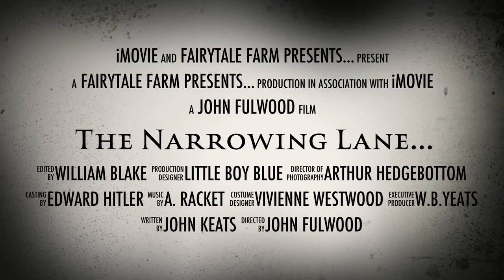The Narrowing Lane (Poem, Trailer ? You decide…)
An examination of the space between poem and film trailer. Blurring the boundary of what a poem should be, and what films rarely are; what is high and what is low culture becomes meaningless when they meet within the same place...

“The Narrowing Lane"

Not all monsters are metaphors.
Not all distance is gain.
Some things, wait for you,
In the dark.
In the narrowing lane…